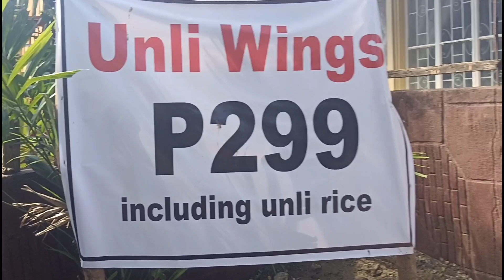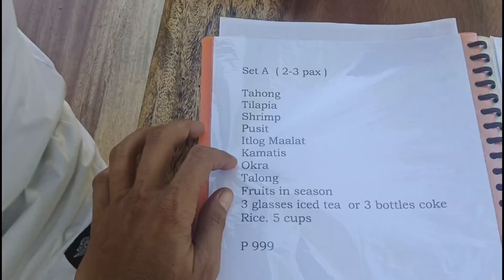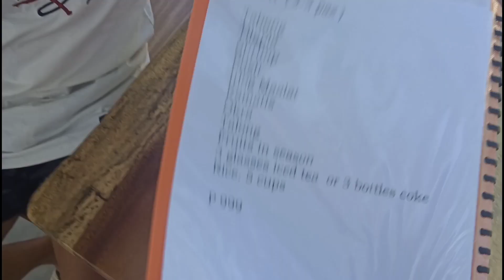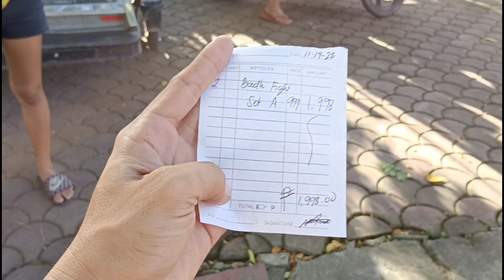BOODLE FIGHT FAMILY KALOGS